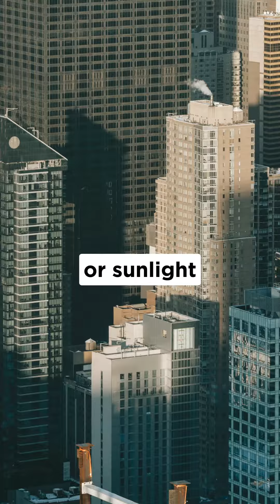What is “Air Rights” in real estate?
Today, let’s talk about Air Rights, and their impact on property value with Jeremy Hu.

If you are considering an investment in New York Real Estate, reach out to our LEVEN expert!